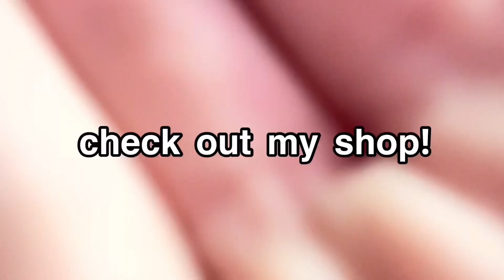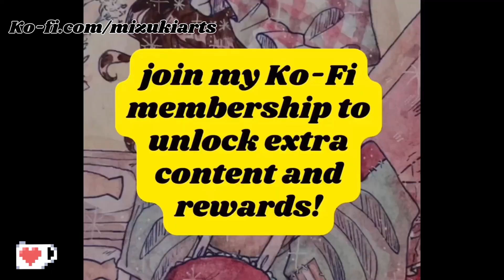PAINT WITH ME🦋🌷✨~FAIRY PAINTING PROCESS + A RANT🌷✨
Hi Fairies!! Let’s paint a cute flower field fairy!!!🌷🦋🫶✨

Emily A. Sprague (YouTube sound library)